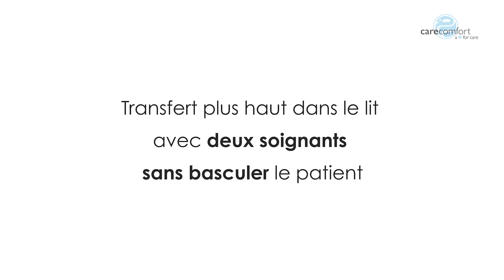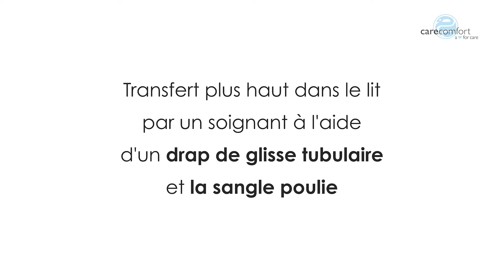TTE6104 Medi Slide drap de glisse tubulaire pour le lit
Ce drap de glisse tubulaire permet d’effectuer facilement les transferts dans toutes les directions avec un faible frottement sur la peau. Très efficace pour aider le déplacement d’un patient (lourd) ou dans des situations où le personnel soignant est seul pour déplacer le patient.

Production: Camerateam.be